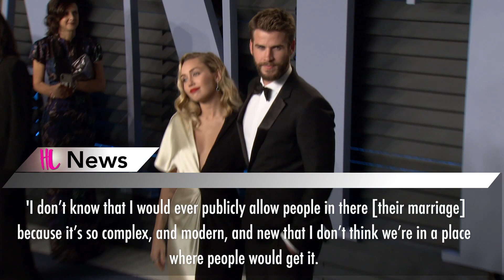Shawn Mendes Speaks On Loving Yourself Amid Camila Cabello Dating Rumors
Shawn Mendes delivers an emotional speech on love & bullying amid the Camila Cabello dating rumors. Miley Cyrus reveals her marriage to Liam Hemsworth is too complex to explain to other people. Plus, Justin Bieber talks about having a baby with Hailey Baldwin in the future.

Shawn Mendes, 20, denied that he’s dating Camila Cabello, 22. But the two A-listers were caught canoodling while out for a relaxing Sunday brunch on July 7. An eyewitness EXCLUSIVELY told HollywoodLife that the twosome certainly looked like a couple while dining at Sweet Chick in West Hollywood. “Camila and Shawn couldn’t keep their hands off each other the whole time they were here,” the insider revealed. “They kept smiling the entire time and just chatting, giggling, and staring at each other. It almost looked like they didn’t notice anyone else in the place, but they were really friendly to all of the staff. Shawn paid the bill and they left after awhile. They just seemed like they were in a great mood all around.”

ABOUT HOLLYWOODLIFE

Shawn Mendes Speaks On Bullying Amid Camila Cabello Dating Rumors